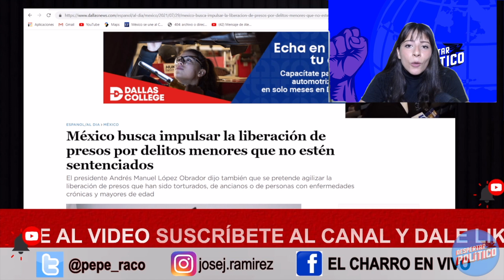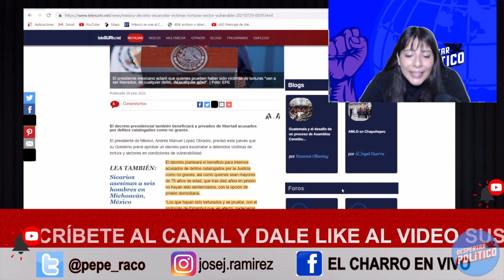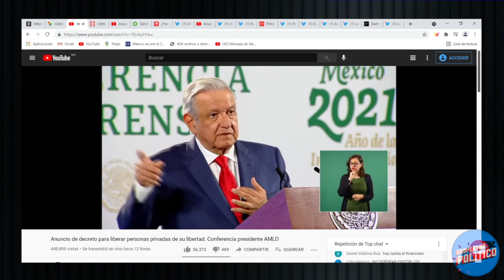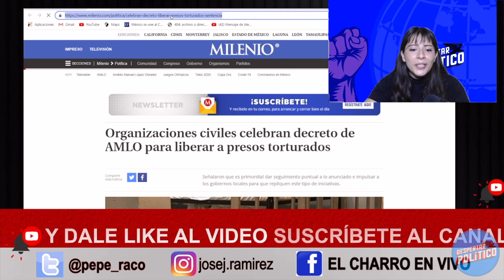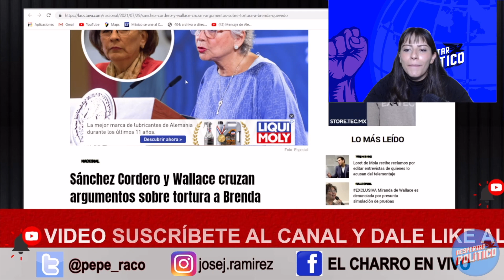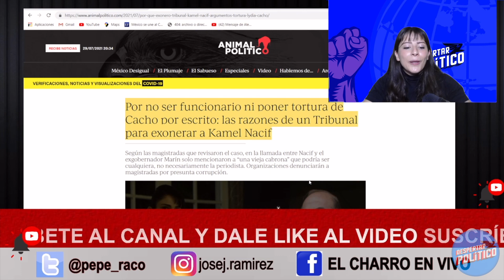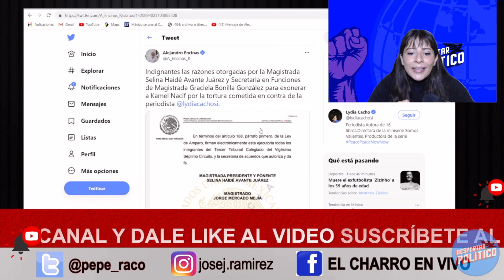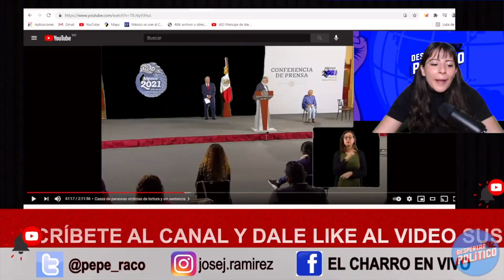SE ACABÓ!! HOY MÁS QUE NUNCA AMLO HACE HISTORIA; TRU3NAN CLOACA EN ALTIPLANO; 4T RECUPERAN FAMILIAS